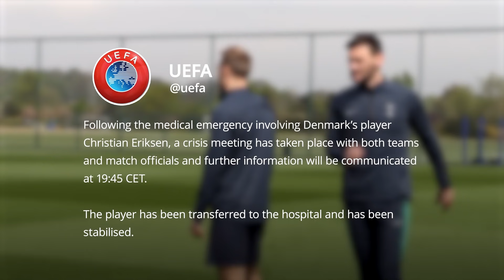Christian Eriksen: Denmark midfielder collapses during Euro 2020 game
Christian Eriksen is “awake” and has been “transferred to the hospital and been stabilised” after collapsing on the pitch during Denmark’s Euro 2020 match against Finland.

The Inter Milan midfielder stumbled forward in the 43rd minute and then fell to the turf as Thomas Delaney looked to throw the ball towards him to restart play in the Group B fixture.

The Danish Football Association confirmed Eriksen is “awake” and is currently receiving further examinations at Rigshospitalet in Copenhagen.